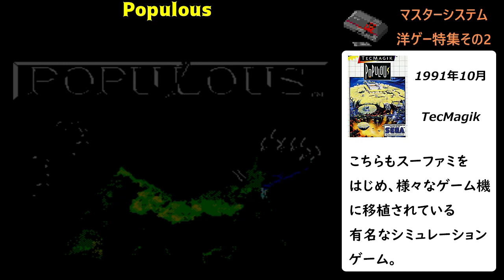マスターシステム日本未発売！海外ゲーム特集その2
マスターシステム用ソフトで、日本未発売の海外ゲーム特集その2です。マスターシステムの日本未発売ゲームに興味のある方、洋ゲー好きの方は、是非見ていってください。

＝＝＝＝　関連動画　＝＝＝＝

🔽　今回紹介したゲームの詳細はこちらのブログから

【紹介ゲーム】

Bonanza Bros.
Populous
Strider
The Lucky Dime Caper  Starring Donald Duck
Psychic World
Asterix
Mercs
OutRun Europa
Marble Madness
Sagaia